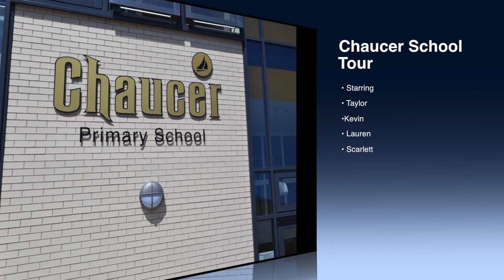KS1 Tour Group 2 HD 720p